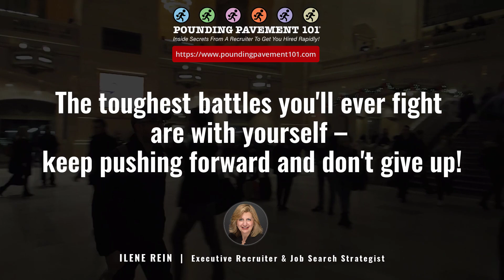The toughest battles you'll ever fight...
As a Job Search Strategist, I know firsthand that advancing your career and finding professional success is not always an easy feat.

The biggest obstacles you'll face are often internal, such as negative self-talk, self-doubt, and fear of failure.

But it's important to remember that you're not alone - in fact, 85% of professionals experience self-doubt at some point in their career.

By staying positive, pushing forward, and embracing every setback as an opportunity to learn and grow, you'll increase your chances of landing the job of your dreams.

Remember that success is rarely achieved without facing a few tough battles first.

So, keep the faith, never give up, and trust in your own capabilities.

With a winning resume and interview skills that shine, you'll be ready to tackle any job search challenge with confidence and professionalism.

i_____

I invite you to grab time on my calendar (the link is on my website Pounding Pavement 101) to discuss your job search and how I can show you how to increase your chances of getting hired rapidly!